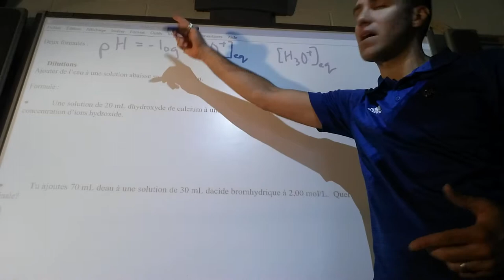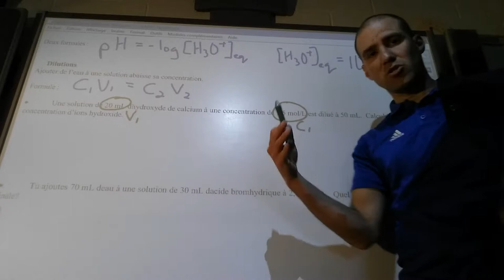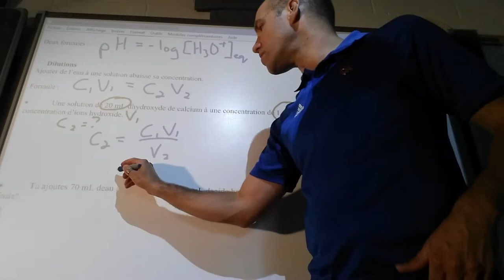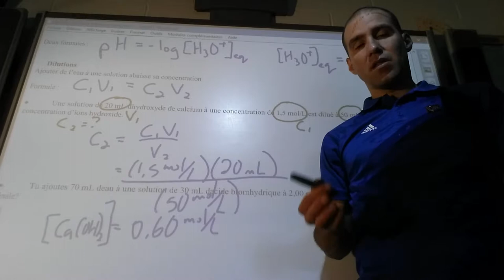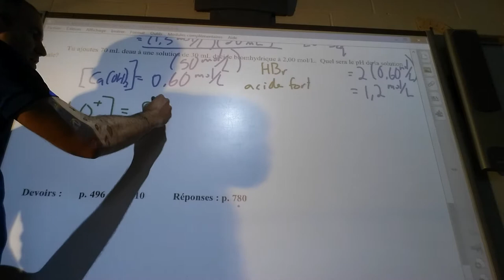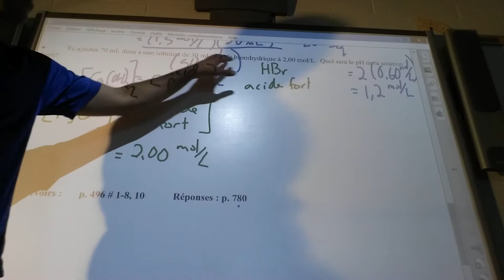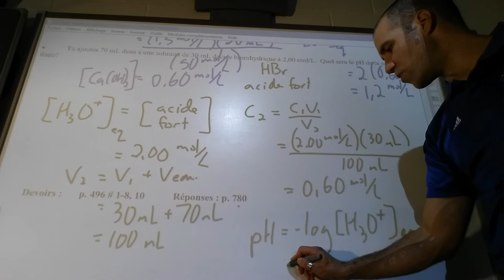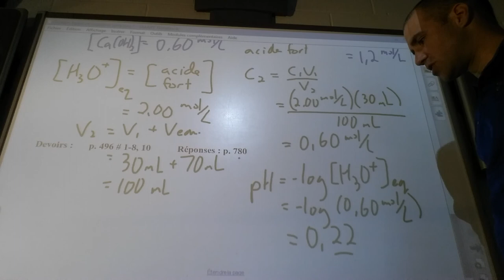D.4.a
Dilutions et pH